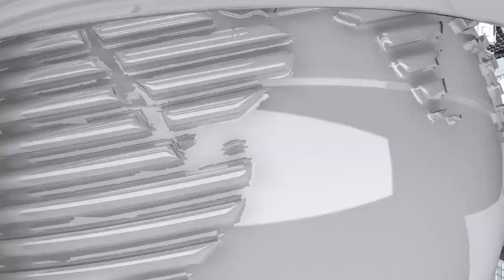How do you respond to difficult clients?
Michael Bull CCIM, CEO of Bull Realty and host of America's Commercial Real Estate Show, answers questions asked by the audience.

For incredible commercial agent training, check out show host Michael Bull’s online video training

To be a Guest on America's Commercial Real Estate Show

See if the show sponsors might be of value to you, or your referrals: